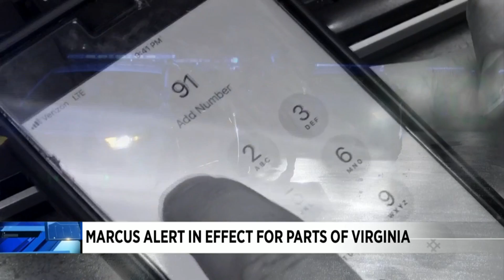Marcus Alert in effect for parts of Virginia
The Marcus Alert system is now in effect for parts of Virginia.